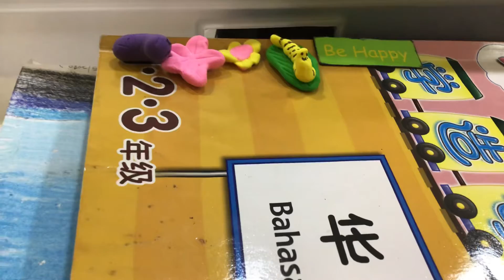Part two (2) of the larva playing with *a special guest*